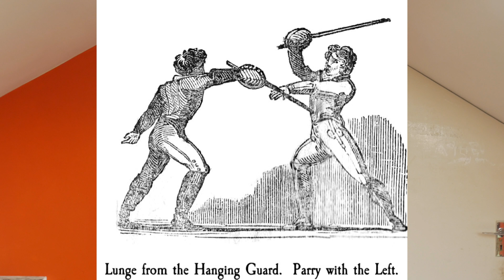Irish stick sparring notes: Dont stop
A few notes on sparring and some things that I use with my club and my own training.